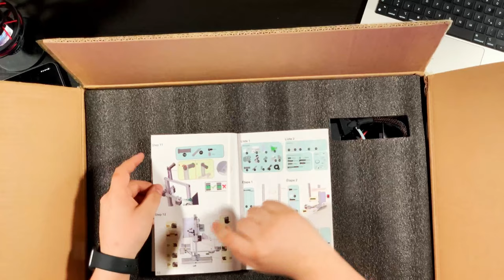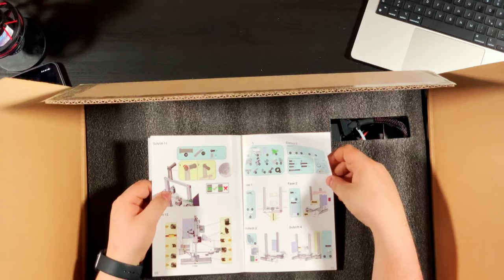Creality Ender 3 3D Drucker Unboxing